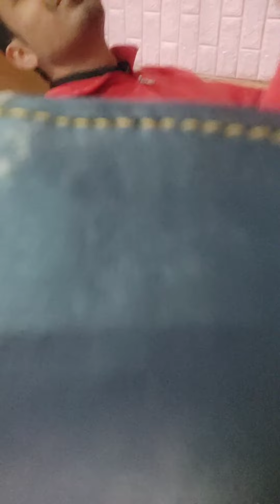BAGH BAGH HOTA HAI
I think I'm cute.
I know I'm sexy.
I got the looks.
That drives the girls wild.
I got the moves.
That really move them.
I send chills.
Up and down their spine.

Chorus:
I'm just a sexy boy. (sexy boy)
I'm not your boy toy. (boy toy)

I make them hot.
I make them shiver.
Their knees get weak.
Whenever I'm around.

They see me walk.
They hear me talk.
I make them feel.
Like they're on Cloud nine.

Eat your heart out girls.
Hands off the merchandise.

Lines by Shawn Michaels Bawa 😂😂😆😆🔥
Chill and Enjoi Life !!

Truth About MC Donalds French fries